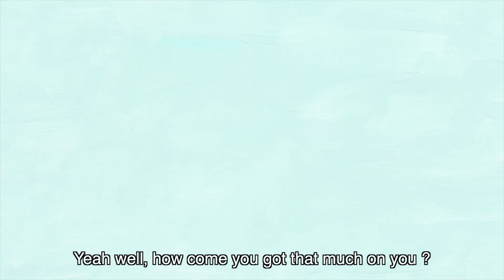CANNABIZ Series Pilot - Exclusive Premiere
In this French documentary series, weed dealers tell their stories about working in France, which has some of the toughest laws in Europe against the drug. CANNABIZ is produced by Christian Pfohl from Lardux Films and co-produced by Emmanuel Chevilliat of Neos Films.